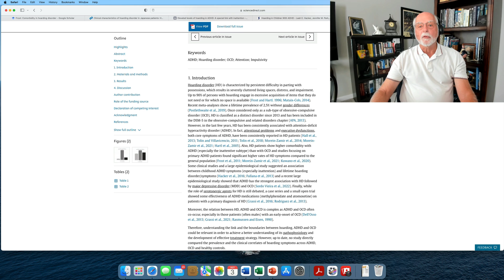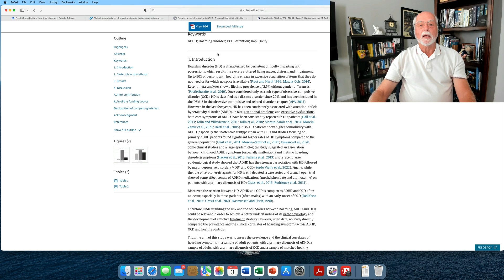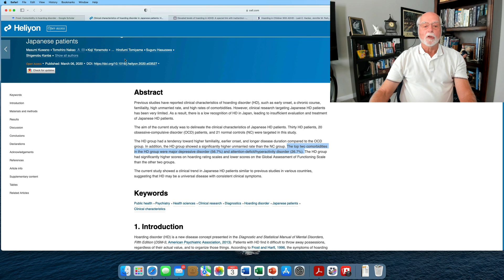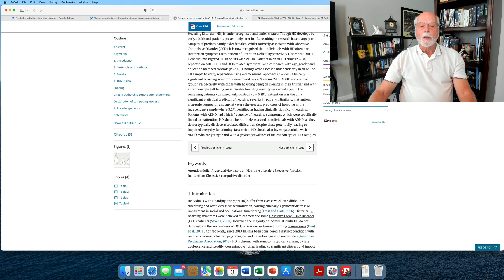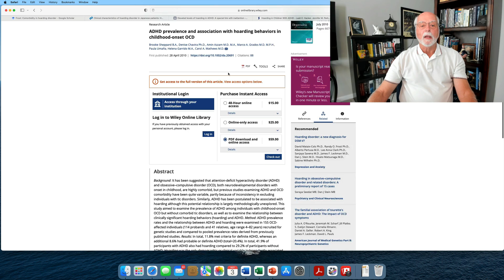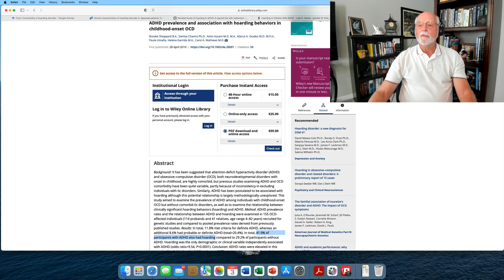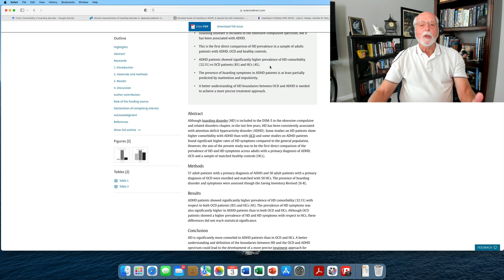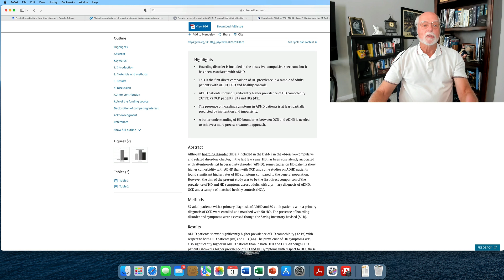Hoarding Behavior/Disorder & ADHD - Part 1: How often are they seen together?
Throughout much of its 250 year history, little if any mention has been made of ADHD being associated with Hoarding Disorder (HD).  But starting 10-12 years ago, studies began to be reported of some linkage between ADHD in those with HD and of HD among people with ADHD.  This is surprising given that HD has often been considered a variant of OCD (obsessive compulsive disorder) and is so classified in DSM-5, our diagnostic manual.  The available evidence suggests that HD has a far more stronger linkage to ADHD than it does to OCD, calling into question the DSM5 classification of HD with OCD.  it also finds that the best predictor of HD is the degree of inattention and executive dysfunction (self-regulation).  This lecture reviews some of the more recent studies on this relationship as well as the limited research on the role of medications and other therapies in its management.

Reference and Review:
Who really hoards? Hoarding symptoms in adults with attention-deficit hyperactivity disorder (ADHD), obsessive-compulsive disorder (OCD) and healthy controls
G Grassi, C Moradei, C Cecchelli, M van Ameringen - Journal of Psychiatric Research, 2023.